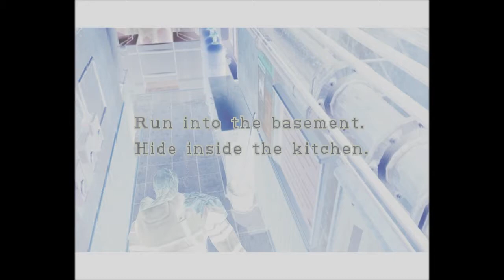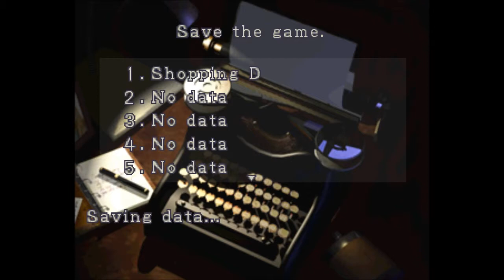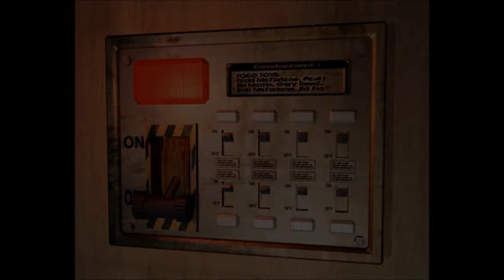Resident Evil 3 - PC Play Through On Hard Difficulty (Part 4)